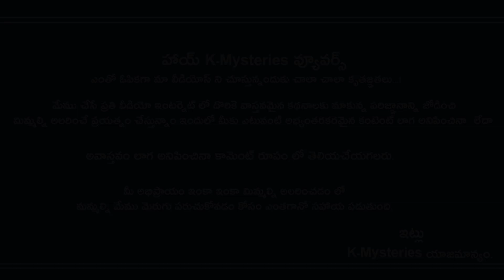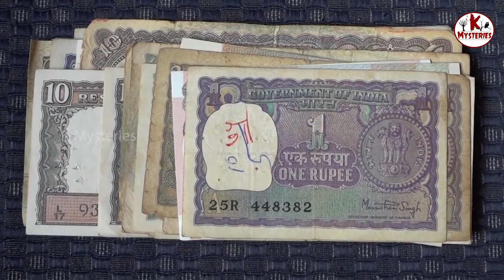1947 లో భారతదేశం | India In 1947 | K-Mysteries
1947 లో భారతదేశం | India In 1947 | K-Mysteries

ఆంజనేయ స్వామికి తమలపాక వెయ్యడానికి ఇంత మంచి కథ ఉందా.